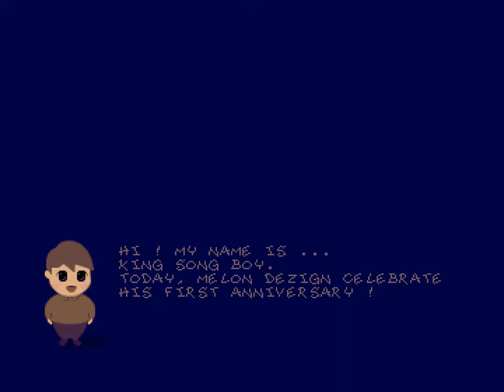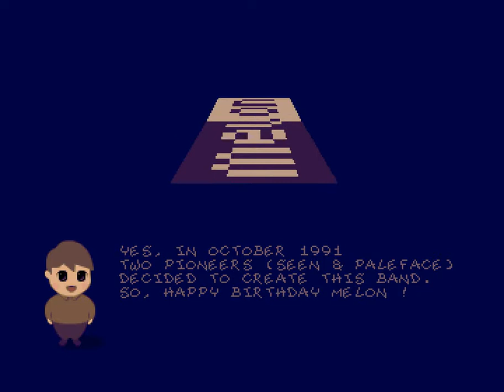Amiga Intro : 1 Year Birthday - King Son Boy / Melon Dezign (1992) (HD 50 fps)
music "melon-glo-mania" by TDK